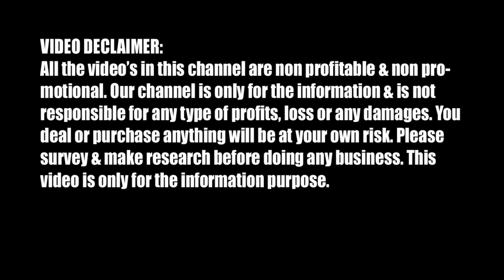Above 2 lakh Lot Saree Stock / 10 piece Printed 700/-, 12 piece Fancy 1200/-, 10 piece Cotton 1100/-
Maheswar Lot Saree Kuthir
Vivekananda Nagar, 60 Plot,Gobindapur, Santipur, Nadia, West Bengal
(Direct Local Train Available From Sealdah Station )
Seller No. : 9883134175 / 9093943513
VIDEO DECLAIMER:
All the video’s in this channel is non profitable & non promotional. Hello Bharat Namaste channel is only for the information & is not responsible for any type of profits, loss or any damages. If you deals or purchase anything will be at your own risk. Please survey & make research before doing any business.